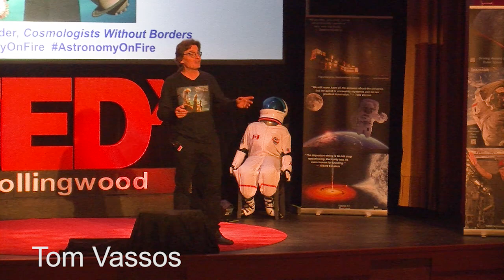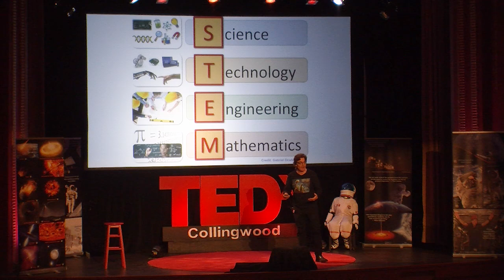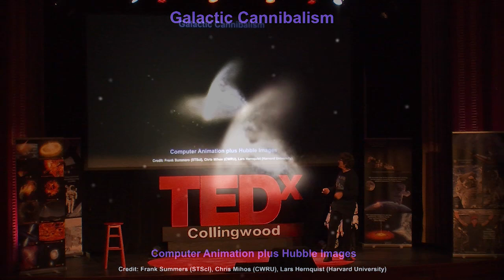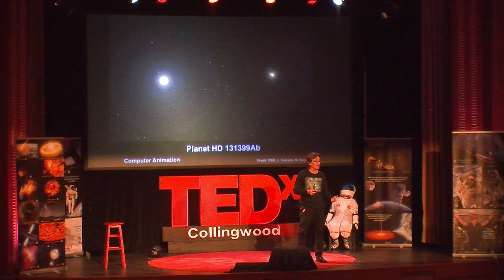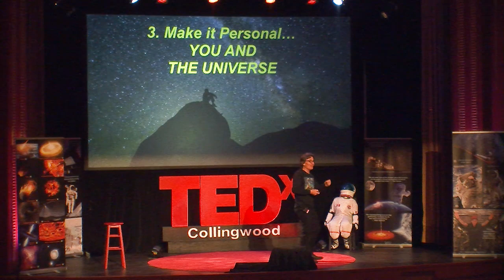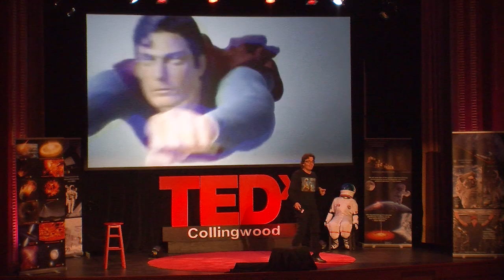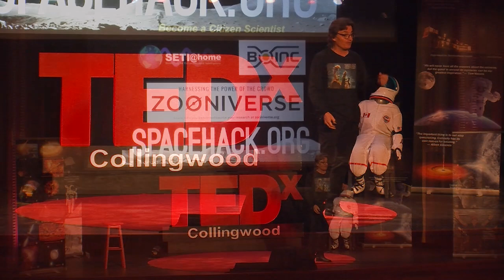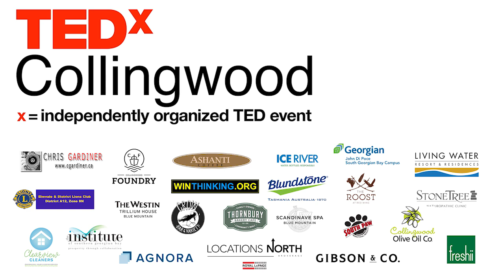The Inspiring Universe – YOU Can Change Your World | Tom Vassos | TEDxCollingwood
Why do we waste hours of time watching mindless nonsense on TV? Why do we choose senseless social media distractions over quality family time or learning about the world around us? Sometimes our ingrained habits or “process addictions” get in the way of spending our time on the things that really matter in life.

We are in the golden age of astronomy and space exploration. Let’s take a tour of the universe and learn about recent remarkable astronomy and cosmology discoveries. Learn about the most inspiring, bizarre and extreme things in the universe and consider becoming a citizen scientist. Together let’s get excited about the breathtaking and awe-inspiring universe around us. Tom Vassos has devoted thousands of hours researching his lifelong passions – astronomy, cosmology and space exploration. He is the Founder of Cosmologists Without Borders, a Member of the Royal Astronomical Society of Canada, a Contributing Member of Astronomers Without Borders and a Science Advocate for the American Association for the Advancement of Science.

Mr. Vassos was in the technology industry for 35 years and has taught courses at several universities around the world including 30+ years at the University of Toronto.

Mr. Vassos received a Bachelor of Environmental Studies (BES) degree from the University of Waterloo and a Masters of Business Administration (MBA) degree from the Rotman School of Management (University of Toronto). He was enrolled in the PhD program at Charles Sturt University for two years (incomplete) focusing on innovation research. This talk was given at a TEDx event using the TED conference format but independently organized by a local community.